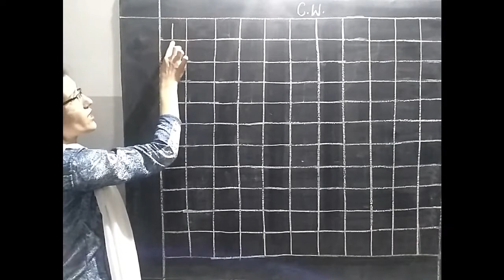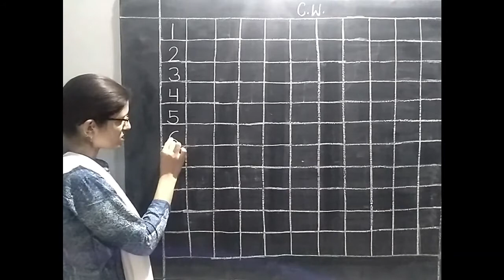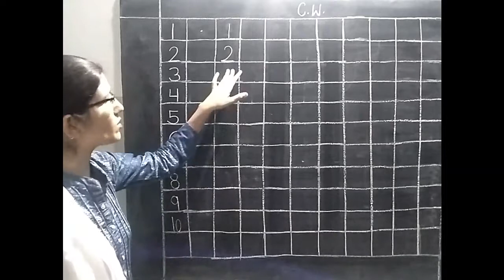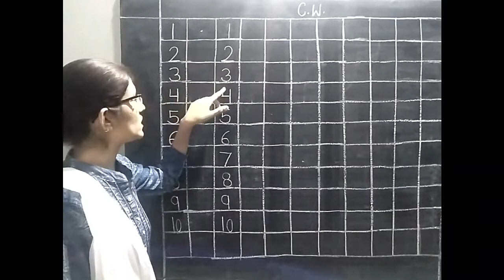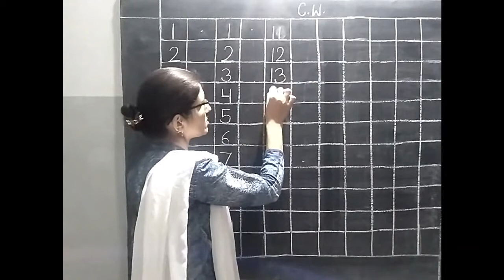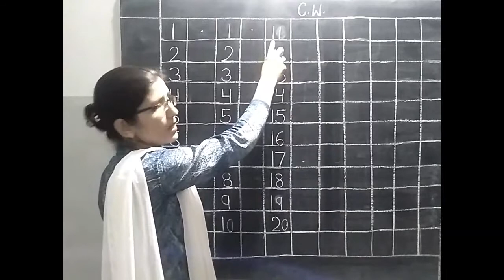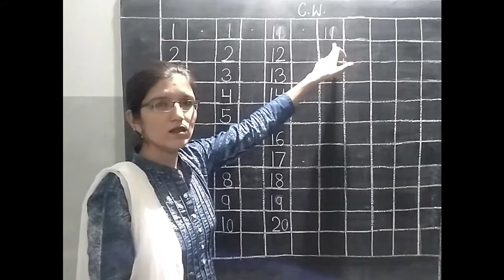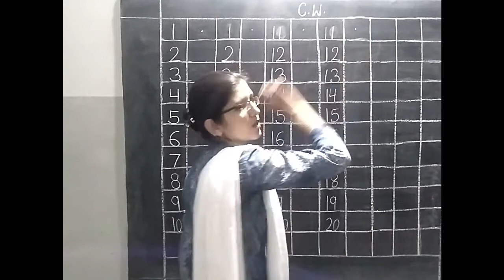Class U.K.G. Maths (Day 3)